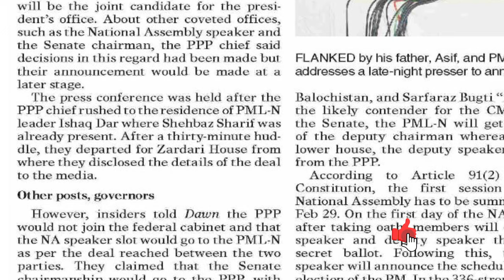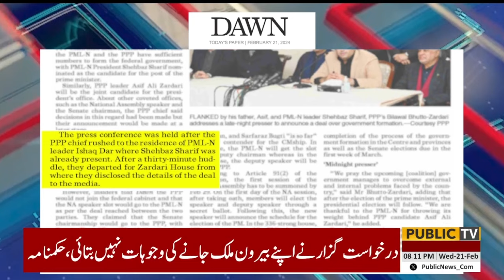Zardari's game, the agency warned | Nusrat Javeed Analysis